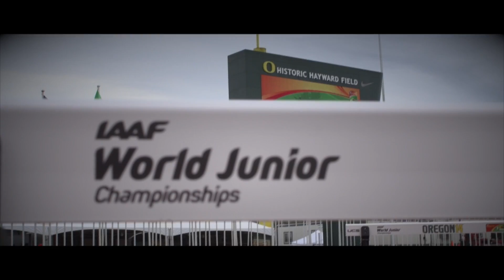IAAF World Junior Championships 2014 - Wilhem BELOCIAN FRA 110m Hurdles Semi-Final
Wilhem BELOCIAN FRA 110m Hurdles Semi-Final